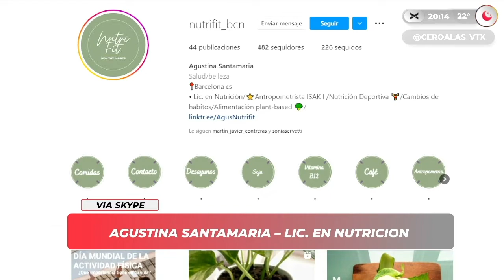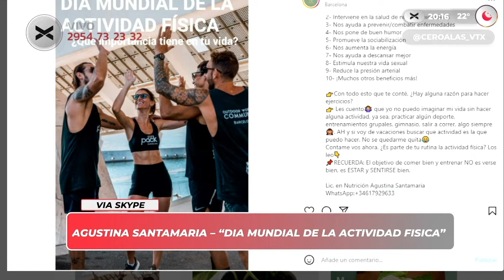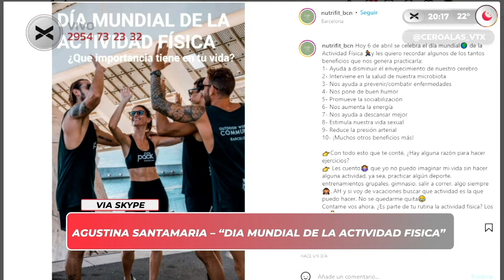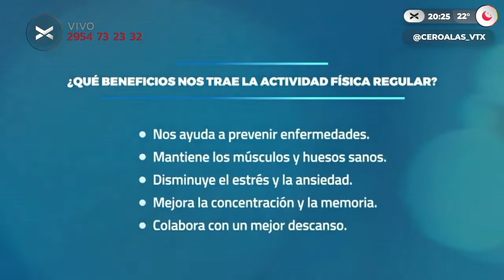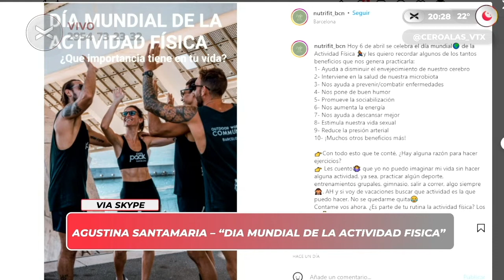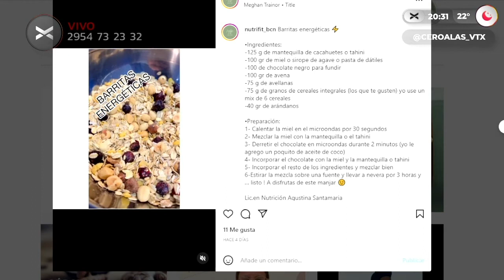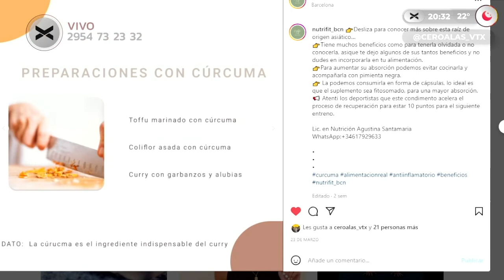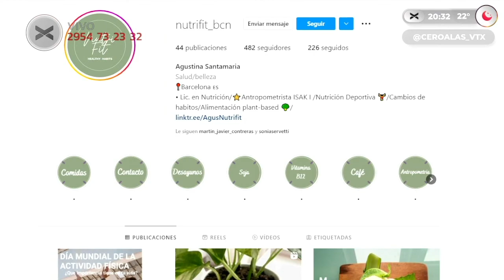¡A MOVERSE! | Vorterix Santa Rosa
Agustina Santamaria es Licenciada en Nutrición y está en Cero al As! En esta oportunidad, en su columna "De Carne Somos", aprovechamos la oportunidad para sumarnos a las iniciativas en el marco del Día Mundial de la Actividad Física, y dialogamos sobre los efectos que genera la inactividad física teniendo en cuenta que es el cuarto factor de riesgo de mortalidad en el mundo. Por ello, incentivar la práctica deportiva desde edades tempranas es útil para generar bases sólidas que a futuro se conviertan en hábitos de vida saludables. ¡Pasen y revivan esta imperdible nota!

¡Nos ves, nos escuchás!

96.7 Fm en Santa Rosa, La Pampa.

🤘REDES🤘